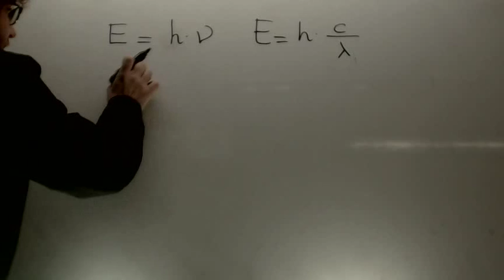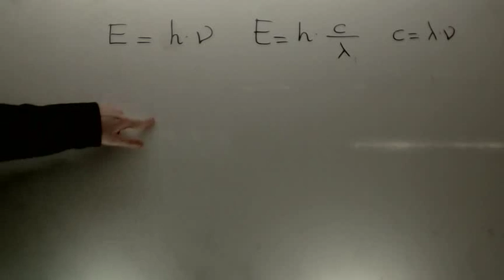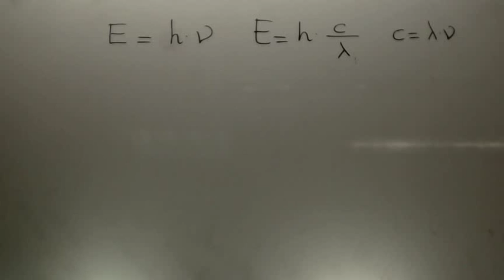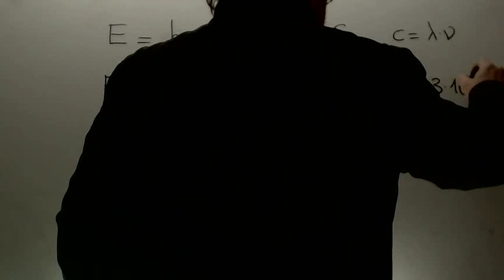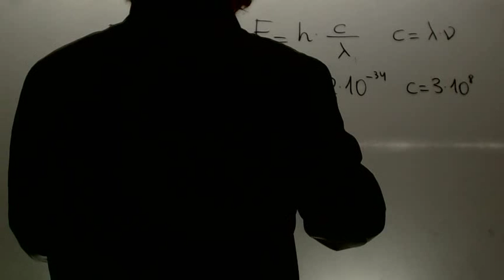Energia de una onda electromagnetica Quimica 1 Bachillerato Academia Usero Estepona